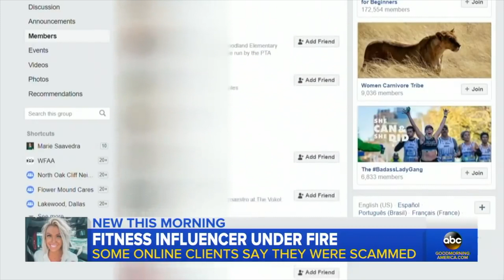POLÉMIQUE Brittany Fitness - Les arnaques d'internet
-15% code KAROFSG